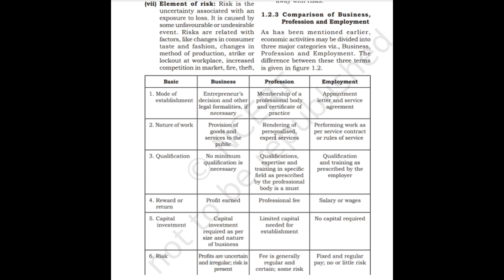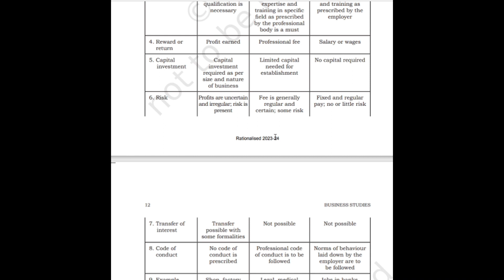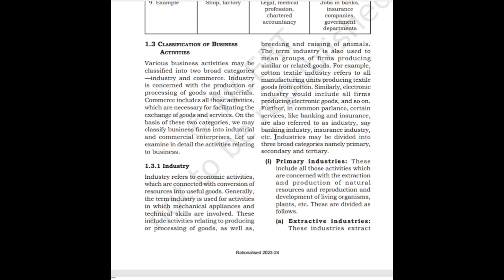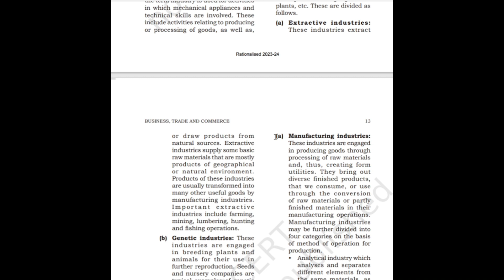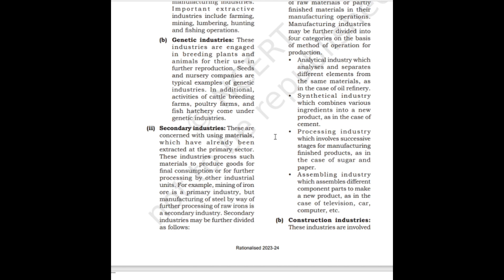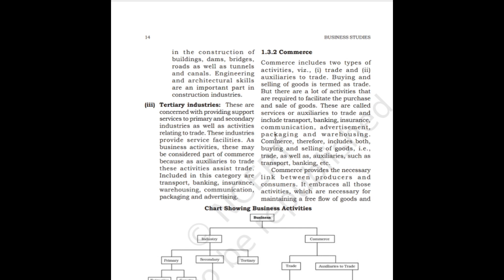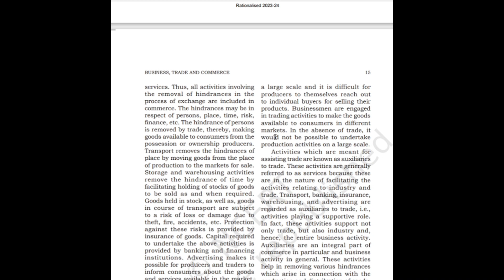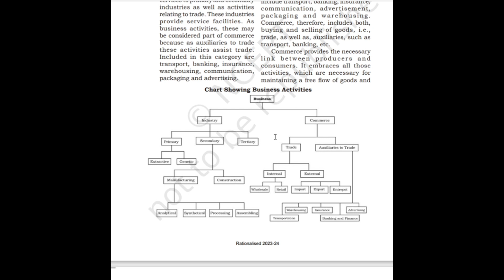Class 11 Business Studies | Ch1 - Business Trade and Commerce Part-2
Title: Class 11 Business Studies | Chapter 1 - Business Trade and Commerce | Understanding the Differences Between Businesses

Description: In this video, we'll explore the fundamental differences between various types of businesses as discussed in Chapter 1 of Business Studies for Class 11 - "Business, Trade, and Commerce."

Understanding these distinctions is crucial for anyone interested in the world of commerce and entrepreneurship. We will delve into the characteristics that set apart different forms of businesses, such as sole proprietorships, partnerships, joint-stock companies, and more.

By the end of this video, you'll have a clear understanding of how different businesses operate, their advantages and disadvantages, and the factors to consider when choosing a particular form of business.

Whether you're a student studying business or an aspiring entrepreneur, this knowledge will be invaluable in making informed decisions related to your future ventures.